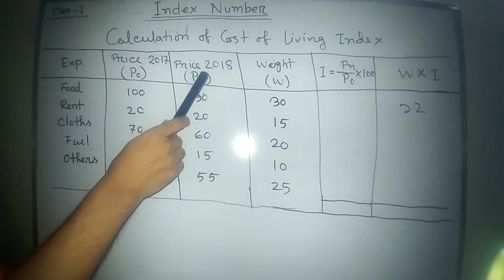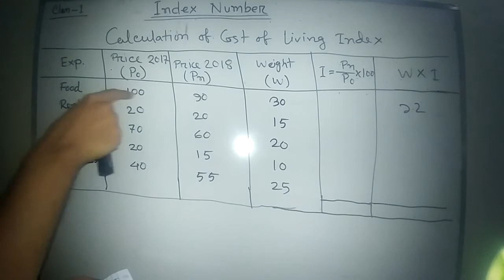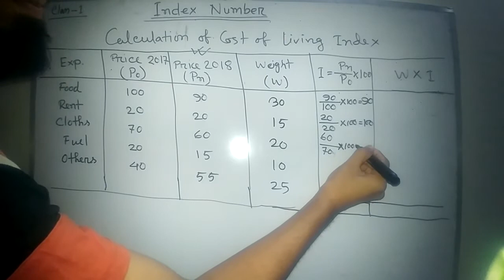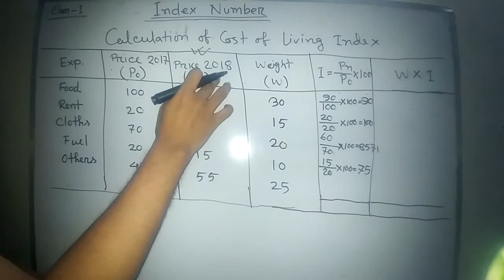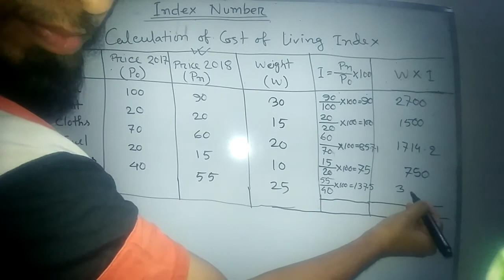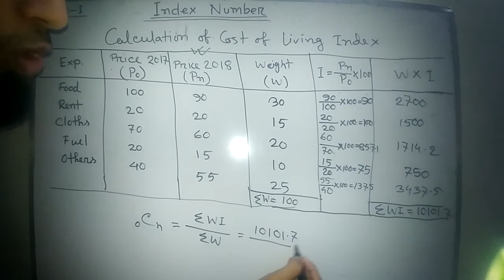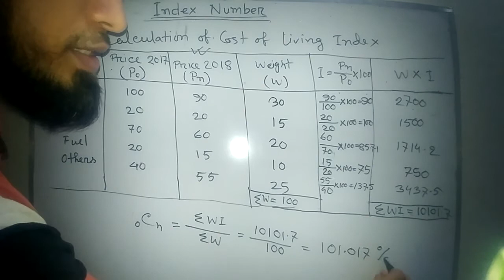660) Business statistics : index number (1)